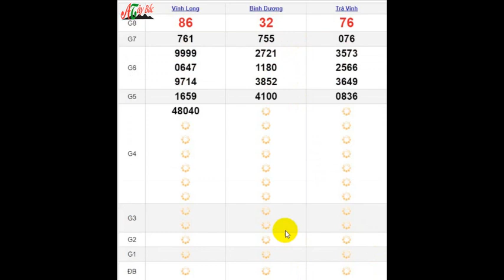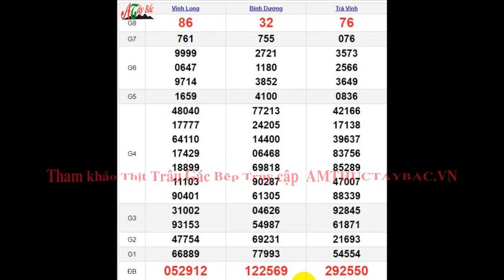Quay Thử XSMN 5/4/2024 SXMN KQ XSMN Thứ 6 dự đoán xsmn ngày 5 tháng 4 năm 2024 tối nay